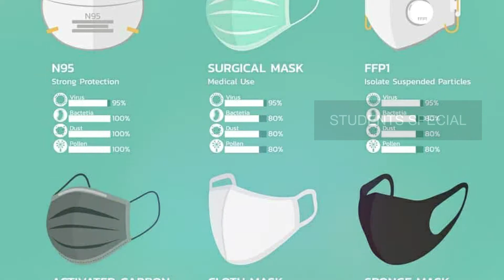Mask types for corona mask use types of mask for covid 19 for face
In this video we explained about best mask and usage of all mask. Watch this video to know which mask we need to use.